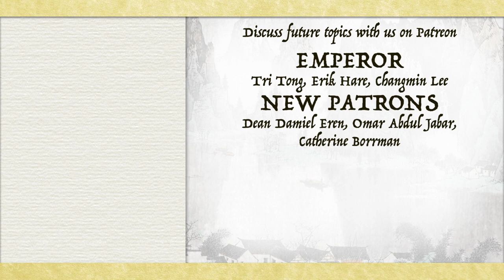Wu Zetian and the Book of Evil (feat Judge Dee)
Wu Zetian and Di Renjie’s greatest enemy was the author of the nefarious Classic of Accusation, Lai Junchen.

🕒[TIMESTAMP]🕒
0:00 Introduction
0:40 WuZetian
3:23 Lai Junchen's Rise
5:32 Lai Junchen vs Di Renjie
6:48 End of Lai Junchen
8:12 Luo Zijing, Classic of Accusation

📚SOURCES:
X.L. Woo, 2008, Epress Wu the Great
羅織經, Classic of Accusation
新唐書, New Book of Tang
舊唐書, Old Book of Tang